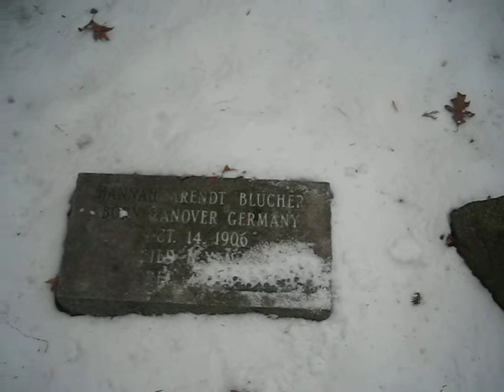Deicing Hannah Arendt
Bard College Graveyard January 2008